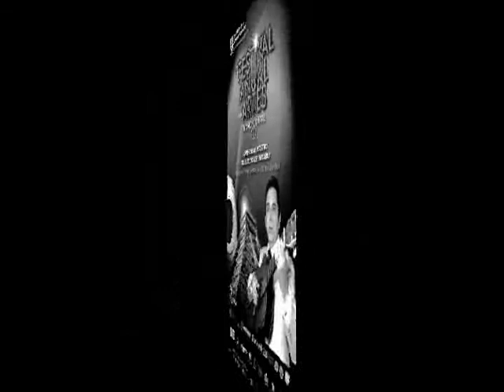13 PROPIEDAD PRIVADA Ma Teresa En Concierto Otoño 2012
Festival Anual de las Artes
Otoño Cultural
Teatro Peón Contreras
Dic 13, 2012